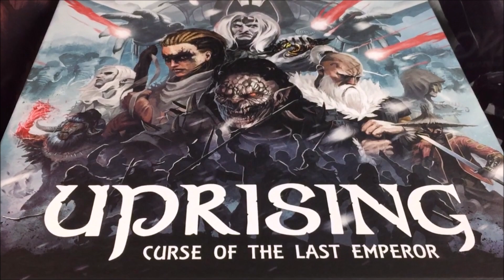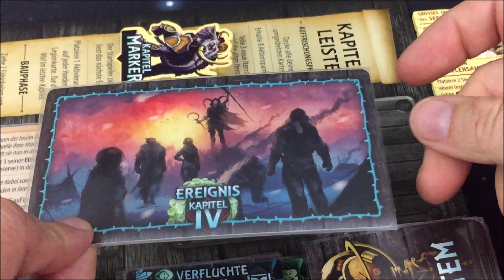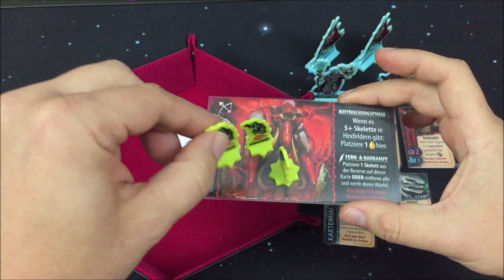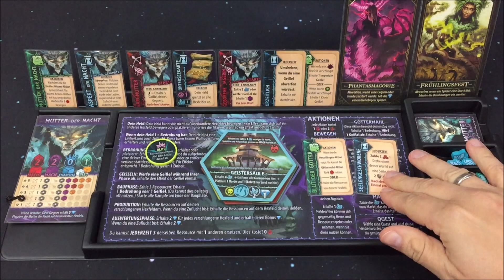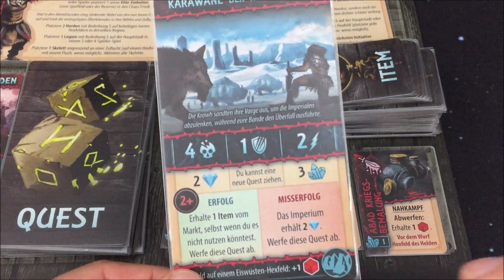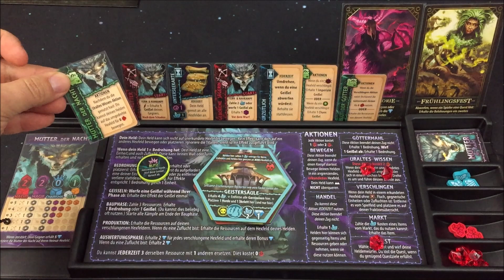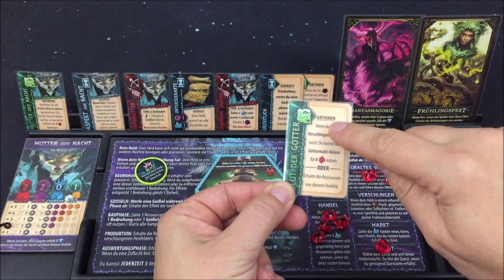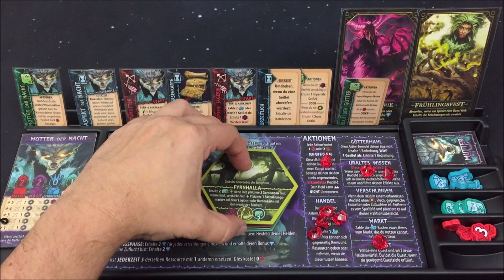Uprising: Titans of the First Age - S02E05 - Playthrough - Regeln - deutsch